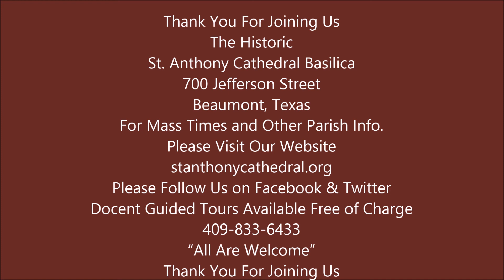12-16-18 Noon Mass